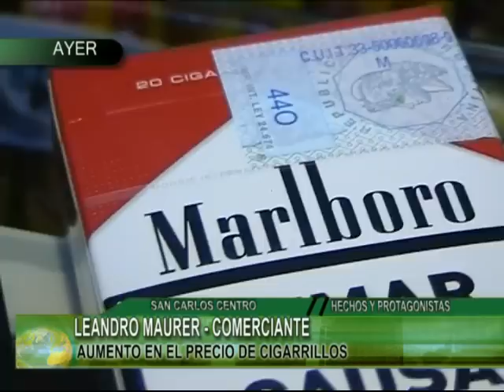LEANDRO MAURER COMERCIANTE